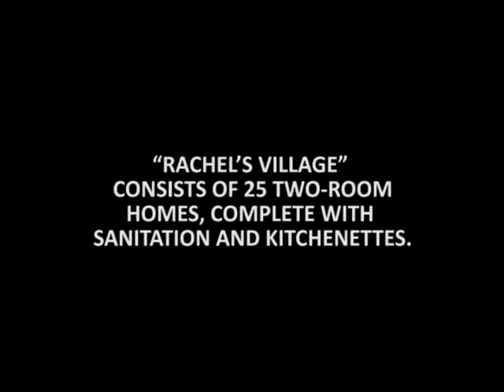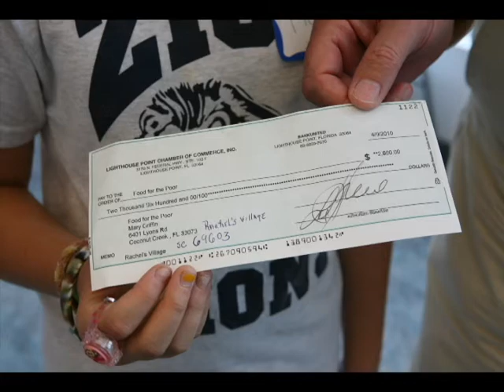Building homes for Haiti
Rachel Wheeler, 11, has raised enough money to construct 25 concrete double-unit houses with sanitation and potable water in Haiti. The homes will provide a new start in life for many families displaced by the earthquake.